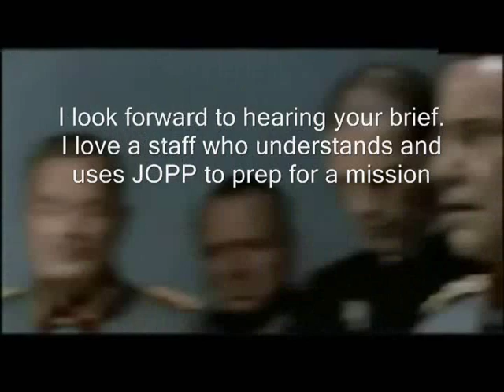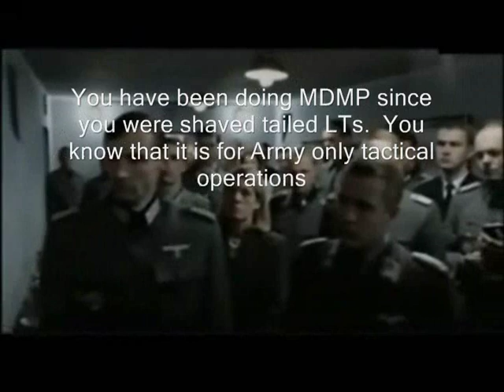Hitler finds out his ILE class used MDMP instead of JOPP 0002